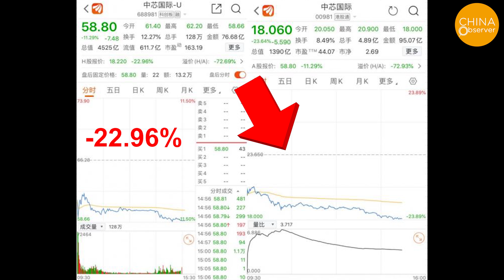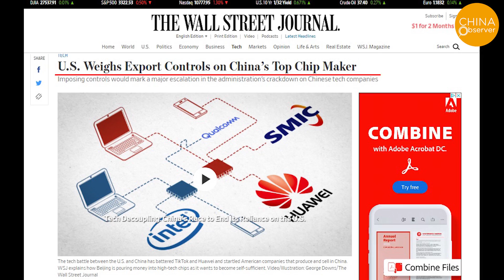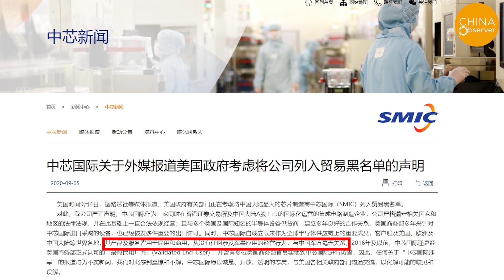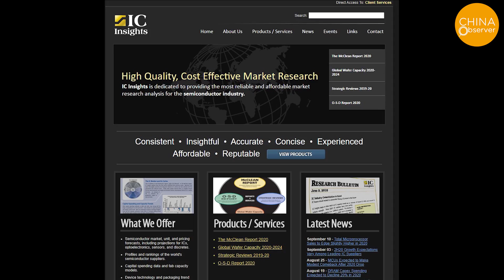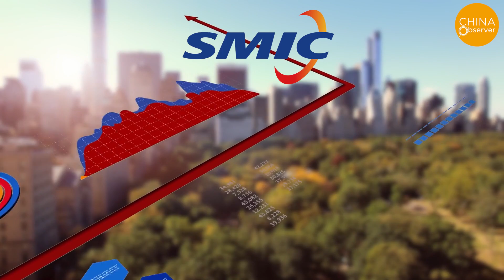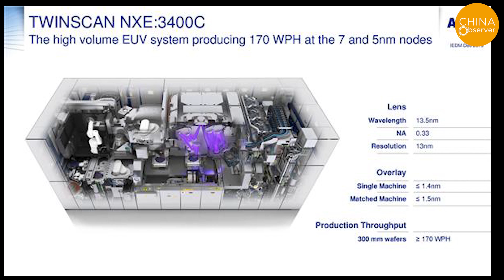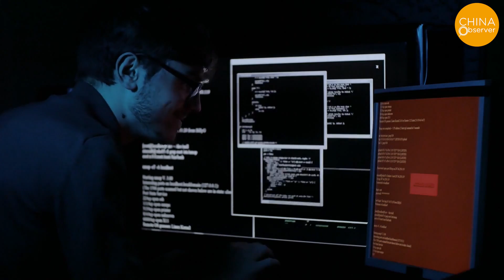Huawei future looks dark, China chip dream at risk|US weighs export control on China top chipmaker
Semiconductor Manufacturing International Corporation, or SMIC, is China's largest semiconductor manufacturer and the fifth largest in the world. China's State Council on August 4 announced its latest semiconductor policy, which includes a plan for China to reach 70 percent self-sufficiency in chips by 2025. This is part of China's latest drive to compete in the technology sector. But the plan has dealt a major blow when the Trump administration announced that they are considering blacklisting SMIC on September 5. Following the news, SMIC's Hong Kong share price plunged 22.9% on September 7, down 23.6% during the session.

Why does the US suddenly intend to take action against SMIC? The Wall Street Journal stated that a report by a U.S. defense contractor has alerted the U.S. government to the fact that SMIC is suspected of supporting the build-up of the Chinese Communist Party's military.

Huawei is SMIC's largest customer, with 18.7% of its revenue coming from Huawei.

China has long relied on imports for its chips. Market research firm IC Insights noted that China's semiconductor self-manufacturing rate was about 15.7% in 2019, up only slightly from 15.1% in 2014.

In August, Chinese Foreign Minister Wang Yi visited the Netherlands in anticipation of the release of the ASML EUV lithography system, but the request was not met. While Wang addressed the issue of lithography exports, the Dutch Prime Minister and Foreign Minister expressed concern over the "Hong Kong version of the National Security Law" and human rights issues in China, including religious freedom.

The Wall Street Journal reported that SMIC's customers are mainly Chinese enterprises, with nearly 60% of its $3.1 billion USD revenue in 2019 coming from Chinese companies. An industry professional's analysis pointed out that SMIC's ban is not just a problem for ZTE and Huawei, but will impact the chip manufacturing needs of other Chinese semiconductor companies, which could seriously result in the nationwide chip shortage.